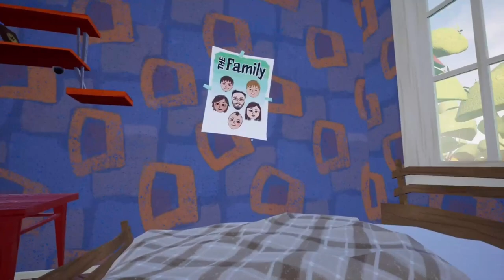Hello Neighbor Act 1 and Act 2 - Easy So Far! | Part 1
Sub Count:
3

Views:
499